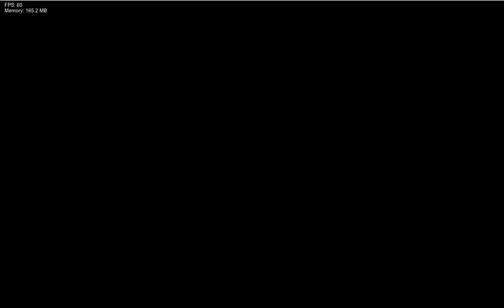VS Rewrite: Trinity | FNF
This is a Sonic.exe Rewrite V2 mod